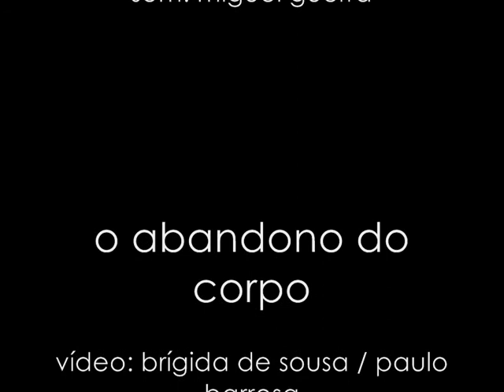quando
Sophia de Mello Breyner Andresen

Quando o meu corpo apodrecer e eu for morta
Continuará o jardim o céu e o mar
E como hoje igualmente hão-de bailar
As quatro estações à minha porta

Outros em Abril passarão o pomar
Em que eu tantas vezes passei
Haverá longos poentes sobre o mar
Outros amarão as coisas que eu amei

Será o mesmo brilho a mesma festa
Será o mesmo jardim à minha porta
E os cabelos doirados da floresta
Como se eu não estivesse morta

Texto: Sophia de Mello Breyner Andresen / Música: Paulo Barrosa / Canto: Márcia Gomes / Guitarra: Paulo Barrosa / Gravação: Miguel Guerra / Vídeo: Brígida de Sousa e Paulo Barrosa / Performance "O Abandono do Corpo": Brígida de Sousa.